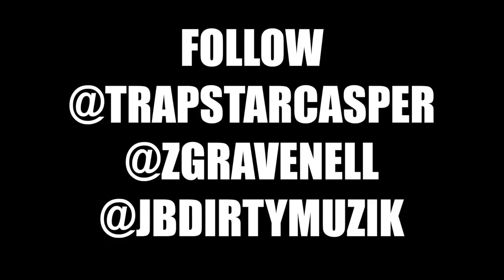Trapstar Casper - Preordained (Music Video) [@TrapstarCasper] | Link Up TV